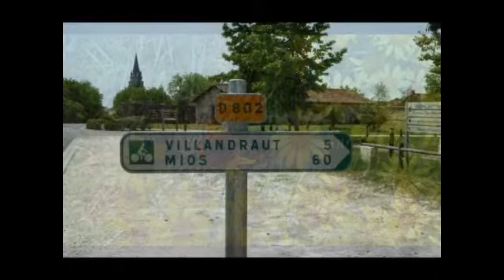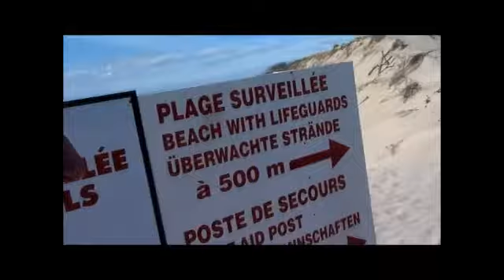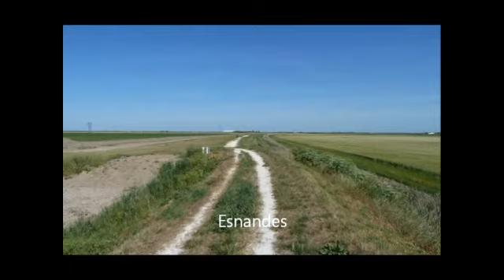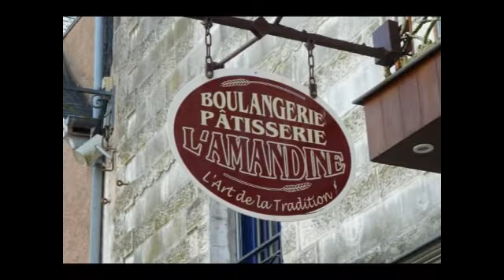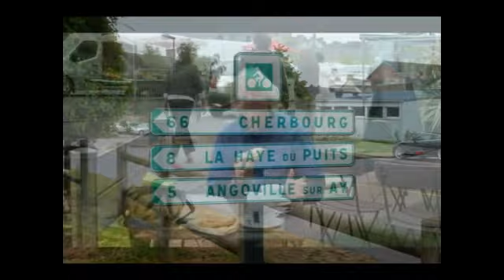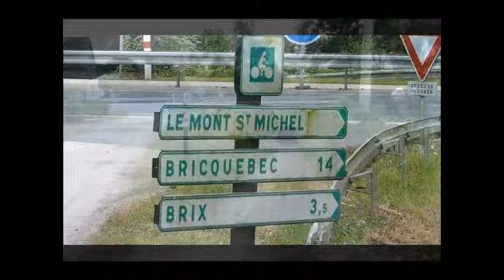Cycling trip 2011 - Narbonne, Canal du Midi, Canal Lateral. Atlantic Coast, Normandy and home